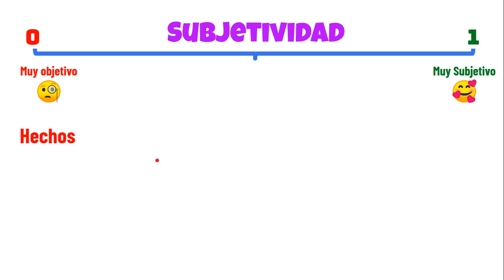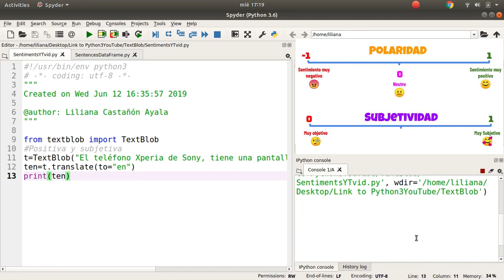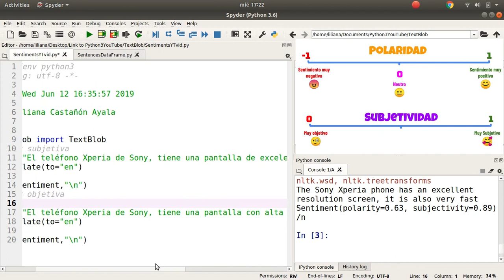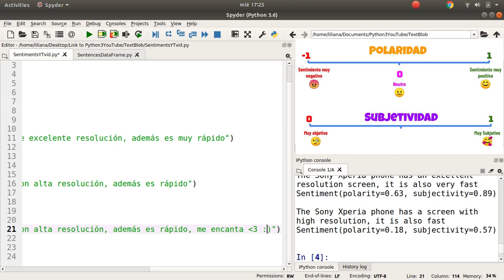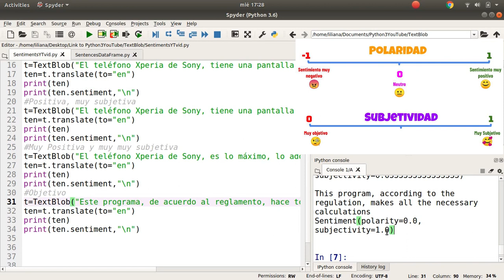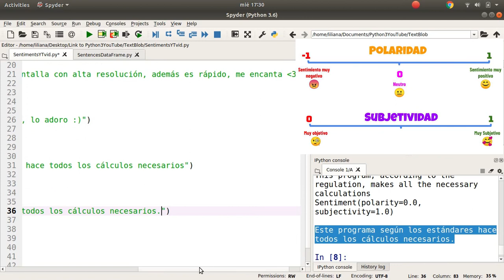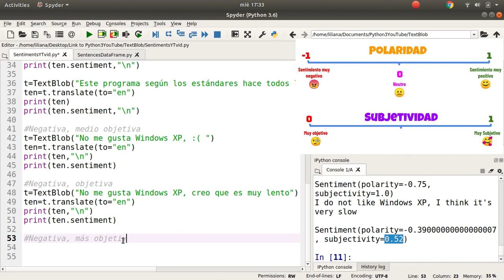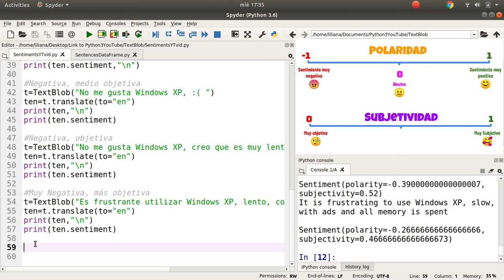Análisis de Sentimientos | Introducción | TextBlob | Machine Learning| Python | ¡Muy básico!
El módulo de TextBlob hace el análisis de sentimientos (sentiment analysis) de oraciones, y arroja como resultado dos indicadores: La polaridad y la subjetividad, aquí te mostramos:
✔Escalas de objetividad y subjetividad
✔Ejemplos de frases positivas con diferentes grados de objetividad
✔Ejemplos de frases negativas con diferentes grados de objetividad
✔ Documentación oficial del módulo TextBlob, aquí encuentras las instrucciones para descargarlo:
Otros vídeos que pueden ser de utilidad:
✔Emojis
✔Música
Mia
Jeremy Blake

So Lit
Max McFerren

✔Imágenes de la miniatura
Imagen de Craig Melville en Pixabay
Imagen de Gordon Johnson en Pixabay
Imagen de Clker-Free-Vector-Images en Pixabay